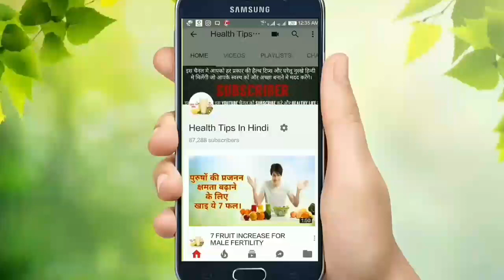प्रेगनेंसी के बाद पहला पीरियड कब आता है । first period after baby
प्रेगनेंसी के बाद पहला पीरियडस कब आता है । first period after baby

HEALTH TIPS IN HINDI ALL VIDEOS PLAY LIST